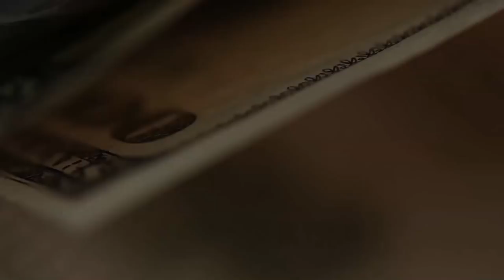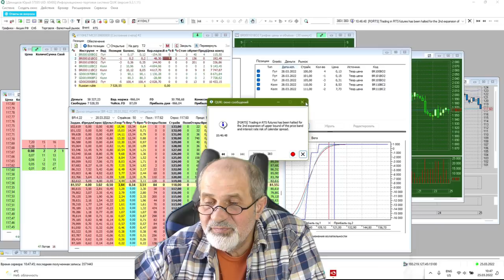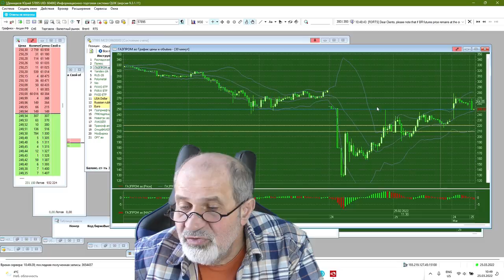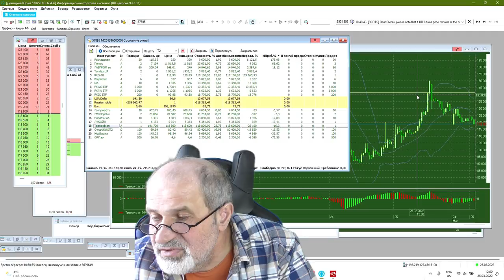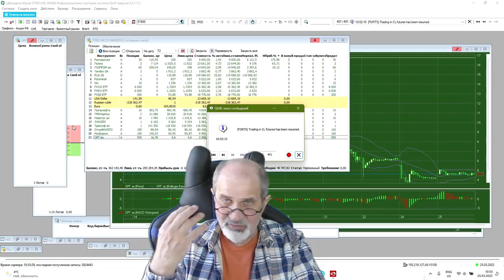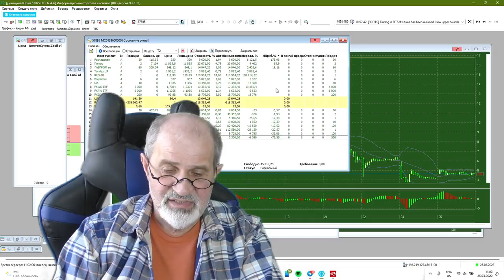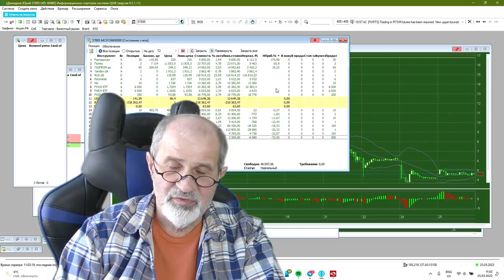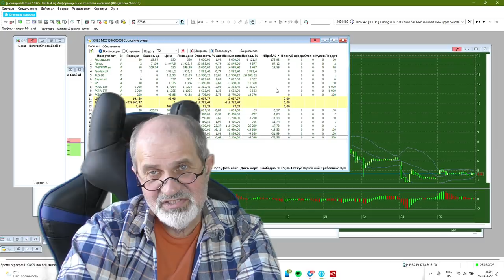Биржа открывается. Пора покупать акции? Какие акции покупать? Какие брокеры останутся?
После длительного перерыва биржа начинает постепенно открываться. Так, 24 марта на короткое время открыли торги по 33 акциям крупнейших компаний из индекса Мосбиржи, для резидентов.
Как ни странно, многие акции выросли в цене. Купить дешево не получилось.
Что делали брокеры всё это время? Не разорятся ли они? Какие брокеры, на мой взгляд, наиболее надежны?
Стоит ли покупать акции прямо сейчас? Продолжится ли рост? Может, купить облигации? Что делать с долларом? Куда вложиться?
Установите VPN: ProtonVPN доступен на всех платформах (смартфоны, планшеты, компьютеры). Play market, Appstore ProtonVPN, компьютер
Найдите меня в Вк, Ок, Фб, Дзен, Инстаграм. Я не прячусь: Демидков Юрий